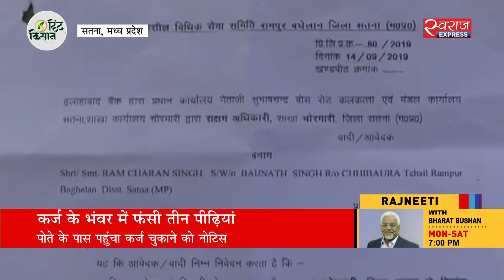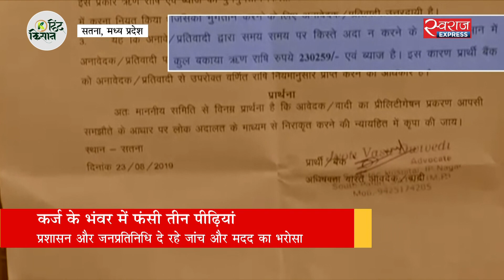कर्ज के भंवर में फंसी तीन पीढ़ियां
किसी इंसान ने अगर चार लाख का कर्ज लिया हो और इसके बदले दोगुना से ज्यादा पैसा चुका दिया हो लेकिन इसके बाद भी आधे से ज्यादा कर्ज बकाया बना रहे तो आप क्या सोचेंगे? देखिए सतना के एक किसान परिवार की आपबीती जिसकी तीसरी पीढ़ी कर्ज के इस जाल में उलझी है. मध्य प्रदेश के सतना से मृदुल पांडे की रिपोर्ट.